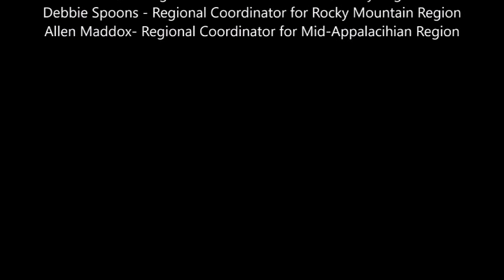Caving With Troop 855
Troop 855 is a very large Boy Scout Troop. This was just a small group from the Troop. They were awesome. They pushed hard and were eager to try every obstacle they came across.
Unfortunately, we didn't get to see the whole cave. Fortunately, it's a good excuse for them to come back and play in the mud with us again.

What are the best reasons to take youth cave exploring? if you ask a group of people they will come up with a lot of good reasons. But these are the reasons we feel are the most important reasons to take youth cave exploring.
We know your time is valuable, so we won't be sending you a lot of junk. About once a week is all you'll hear from us.

Cave Safely, Cave Softly, Cave Often,
Allen